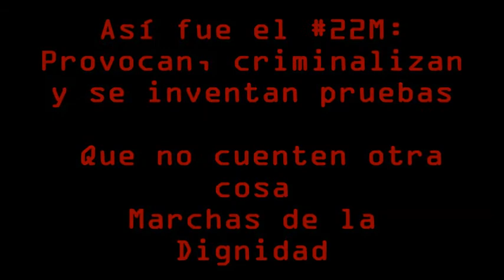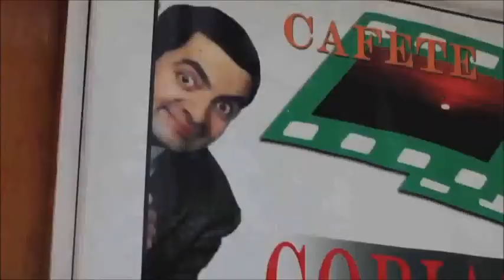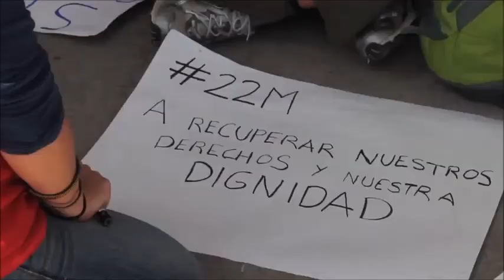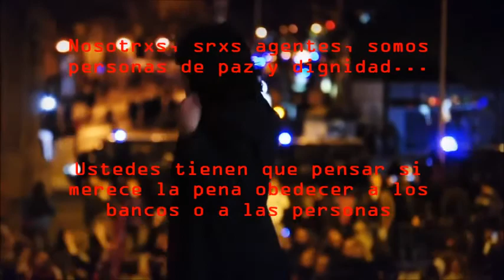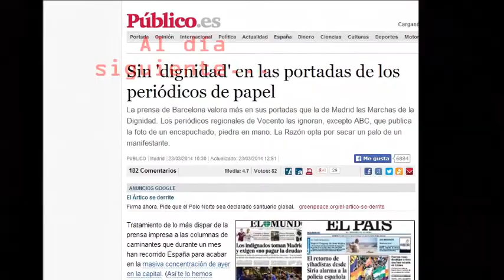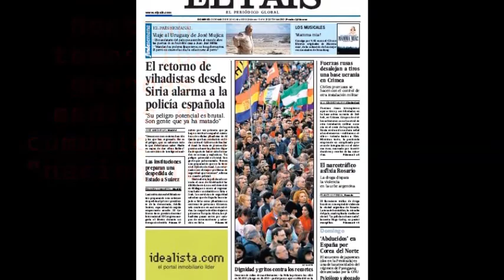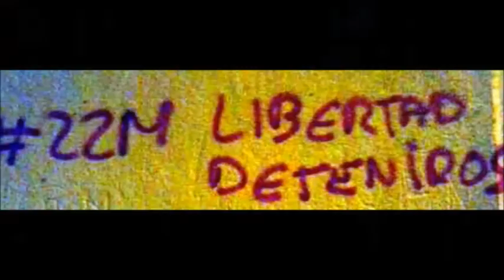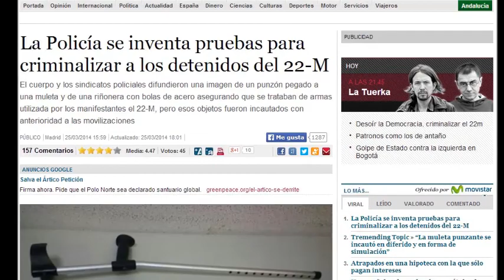Así fue el 22M - Provocan, criminalizan y se inventan pruebas - Que no desvíen la atención